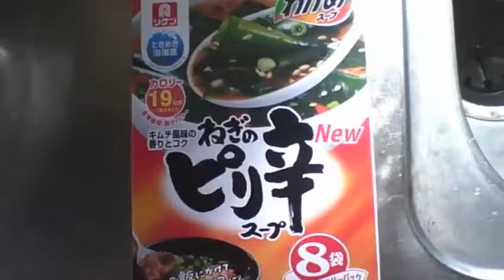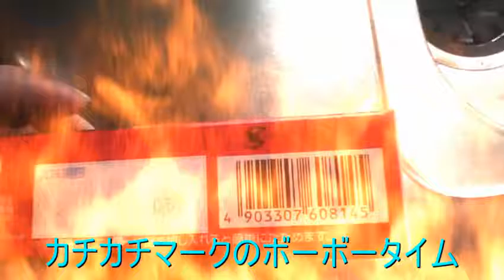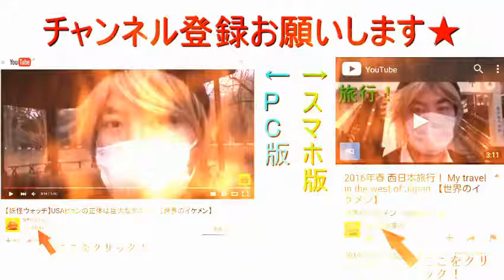【カチカチマークSmart】リケン NEWねぎのピリ辛スープ 【世界のイケメン】